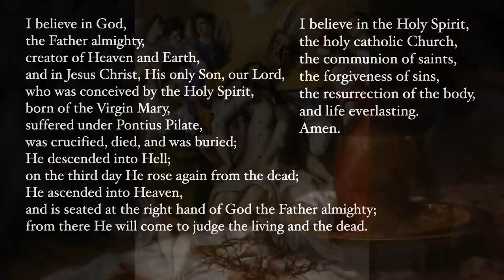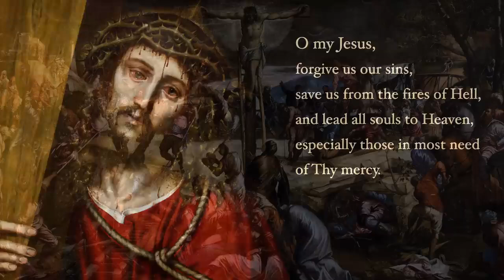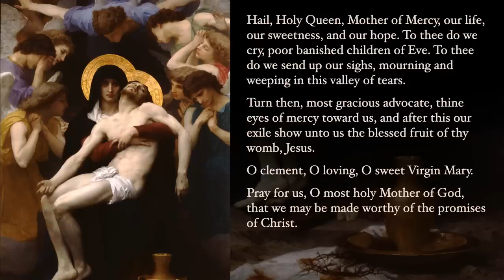Sorrowful Mysteries Rosary with Sacred Art, Vol I Music Debussy